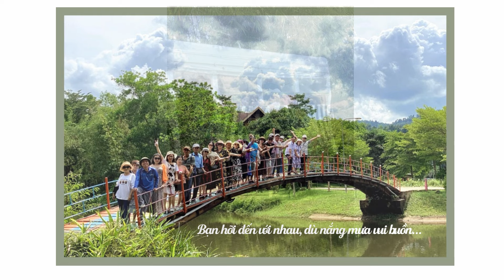KHI CHÚNG TA BÊN NHAU - TÌNH BẠN MÃI MÃI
Một ngày đầu tháng Sáu - Tháng Sáu Trời Mưa, chúng tôi - nhóm bạn học chơi thân với nhau đã gần tròn 43 năm, lại có buổi picnic tại vùng Suối Tiên, Madagui (cách Dalat 147km). Niềm vui trọn vẹn hơn khi có anh chị Hiệp & Thu Thủy (anh chị học khóa trên, khi anh chị ra trường thì chúng tôi mới tò te "lính mới"); các anh rể, chị dâu của nhóm cũng góp mặt, vui chan hòa.
Yêu thương đong đầy, hát ca vui đùa, dù ai cũng chớm bước vào tuổi già. May mắn là còn đủ sức khỏe để chúng tôi có mặt bên nhau hôm nay. Cứ vui thôi! Cuộc đời đâu biết đợi.
Video được thực hiện khi TN còn chưa thực sự hết mệt sau chuyến đi, sẽ còn nhiều thiếu sót. Những bài hát được ghi lại trọn vẹn: Gần Nhau, Nối Vòng Tay Lớn, Ngõ Vắng Xôn Xao, Em Là Bông Hồng Nhỏ,... nhưng N chỉ lược về mặt hình ảnh và đưa vào video này. TN mong mọi người vui đón nhận.
Cả một trời Kỷ Niệm, thương gửi đến anh chị Hiệp - Thủy và các bạn yêu dấu của tôi.
Vui thôi mà, phải không?